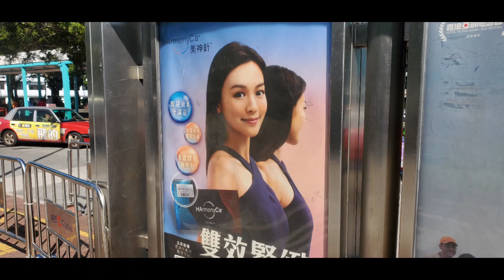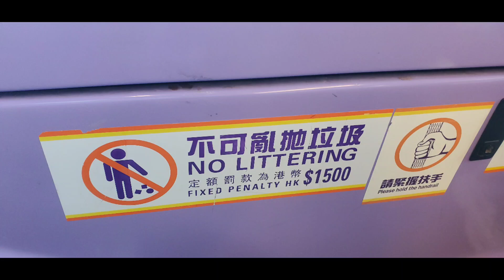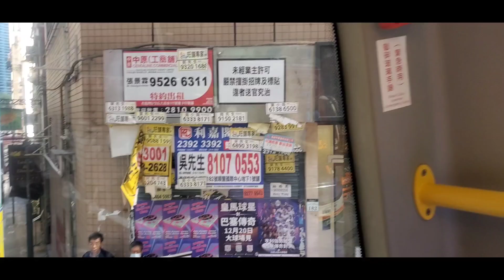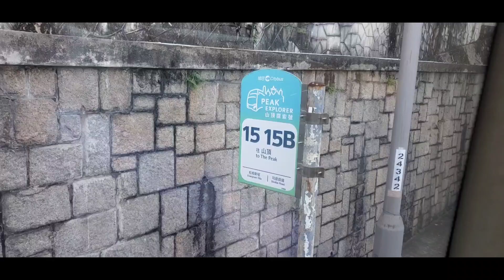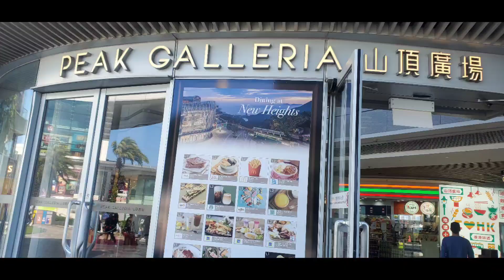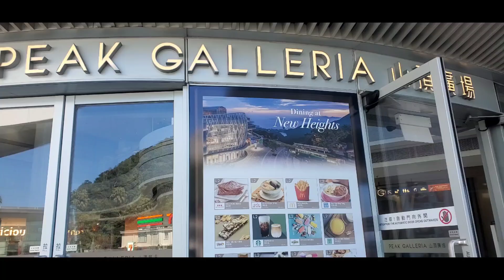Memories in Hong Kong